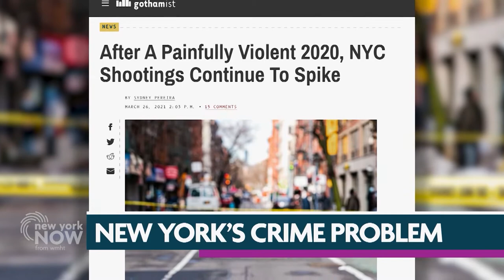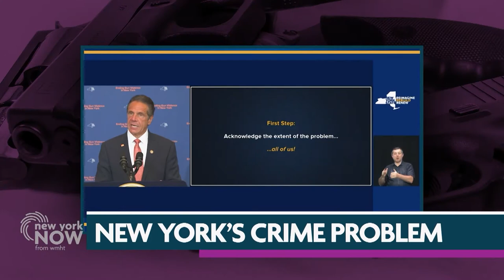Reporters Roundtable: Karen DeWitt, Jon Campbell, Gun Crime | New York NOW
Gov. Andrew Cuomo unveils a plan to curb gun crime in New York, as shootings continue to climb. We have details and analysis. Karen DeWitt from New York State Public Radio and Jon Campbell from the USA Today Network join us for this week's panel.